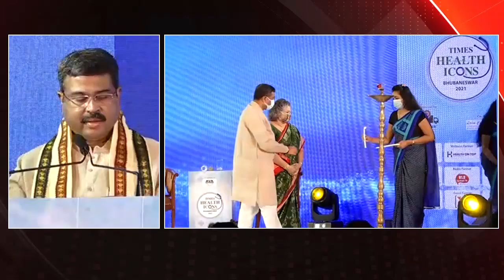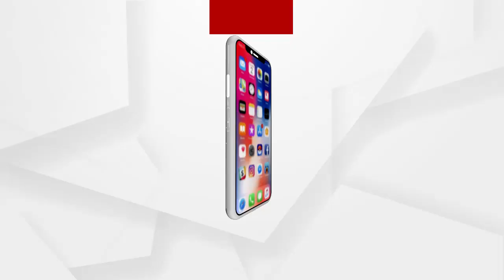କୋଭିଡ ଯୋଦ୍ଧାଙ୍କୁ ସମ୍ମାନିତ କଲେ କେନ୍ଦ୍ରମନ୍ତ୍ରୀ ଧର୍ମେନ୍ଦ୍ର ପ୍ରଧାନ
କୋଭିଡ ଯୋଦ୍ଧାଙ୍କୁ ସମ୍ମାନିତ କଲେ କେନ୍ଦ୍ରମନ୍ତ୍ରୀ ଧର୍ମେନ୍ଦ୍ର ପ୍ରଧାନ ...ଟାଇମସ୍ ଗ୍ରୁପ ଦ୍ୱାରା ଆୟୋଜିତ ଟାଇମସ୍ ହେଲଥ ଆଇକନସ୍ କାର୍ଯ୍ୟକ୍ରମରେ ମହାମାରୀ ସମୟରରେ ନିରନ୍ତର ସେବା ଯୋଗାଇଥିବା ହସ୍ପିଟାଲ ଗୁଡିକୁ ସମ୍ବର୍ଦ୍ଧିତ କରାଯାଇଛି ...